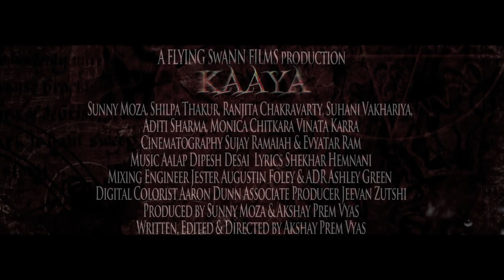Official Trailer Kaaya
Sahil moves in to an old home with his family only to be tangled between the horrifying mysteries of the house and everything is about to change forever.

Writer & Director: Akshay Prem Vyas
Producers: Sunny Moza, Akshay Prem Vyas
Lyrics: Shekhar Hemnani

Cast: Sunny Moza, Shilpa Thakur, Ranjita Chakravarty, Suhani Vakhariya, Monica Chitkara, Vinata Karra & Aditi Sharma

Run Time: 84 minutes
Language: Hindi
Genre: Horror/Thriller/Drama